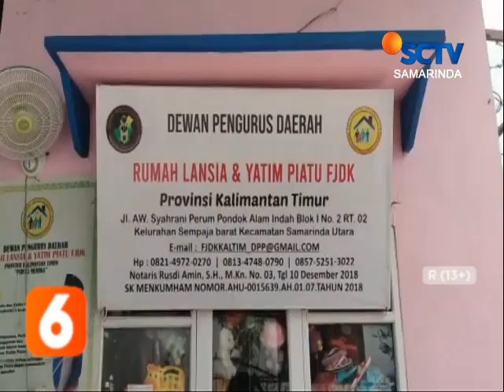SAMARINDA // LANSIA DIRAWAT RELAWAN